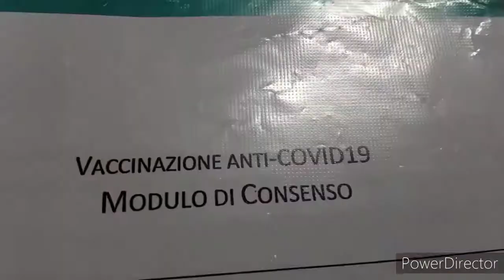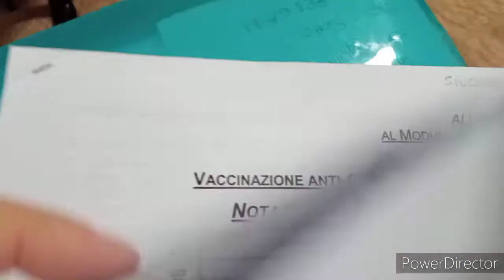Le aplicaron la vacuna anti covid a mi hermana 💉💪